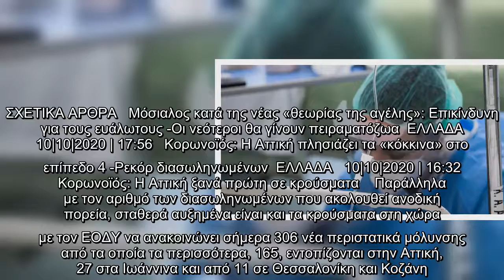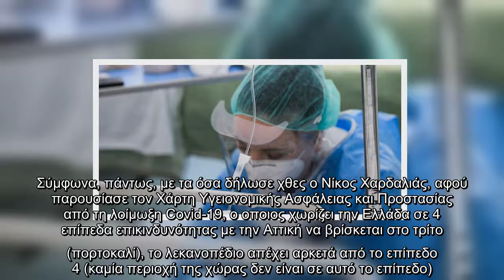Κορωνοϊός: Νέο αρνητικό ρεκόρ με 100 διασωληνωμένους -Η Αττική ξανά πρώτη σε κρούσματα